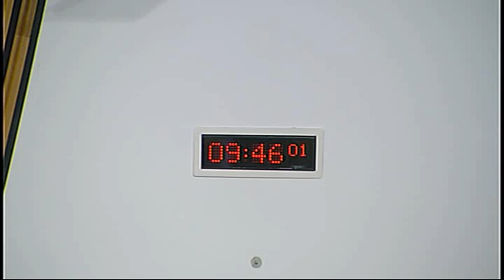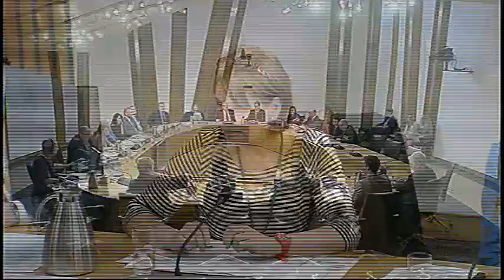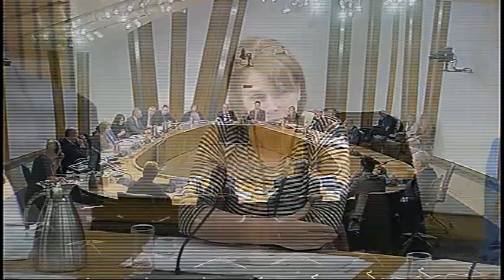Health and Sport Committee - Scottish Parliament: 12th May 2015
- Health and Sport Committee. Agenda

1. Decision on taking business in private: The Committee will decide whether to take item 6 in private.

2. Subordinate legislation: The Committee will consider the following negative instruments—
National Health Service (Free Prescriptions and Charges for Drugs and Appliances) (Scotland) Amendment Regulations 2015 (SSI 2015/160)

Certification of Death (Scotland) Act 2011 (Authorisation of Cremation – Death Outwith Scotland) Regulations 2015 (SSI 2015/162)

Certification of Death (Scotland) Act 2011 (Application for Review) Regulations 2015 (SSI 2015/163)
Certification of Death (Scotland) Act 2011 (Consequential Provisions) Order 2015 (SSI 2015/164)

Certification of Death (Scotland) Act 2011 (Post-Mortem Examinations – Death Outwith United Kingdom) Regulations 2015 (SSI 2015/165)

Registration of Births, Deaths and Marriages (Scotland) Act 1965 (Prohibition on Disposal of a Body without Authorisation) Regulations 2015 (SSI 2015/166)

3. Carers (Scotland) Bill: The Committee will take evidence, in a round-table discussion, from—
Sarah Davies, Director, East Lothian Young Carers, East Lothian Young Carers;
James Marshall, Development Manager, Young Carers Service, Stirling Carers Centre;
Louise Morgan, Co-ordinator, Scottish Young Carers Services Alliance, Carers Trust;
Margaret Murphy, Chief Executive, and Lois Ratcliffe, 16-20 Young Adult Carer Development Worker, Edinburgh Young Carers Project (EYCP).

4. Carers (Scotland) Bill: The Committee will take evidence, in a video conference, from—
Marjory Jagger, Manager, Skye and Lochalsh Young Carers.

5. Petition PE1550: The Committee will consider a petition by Andrew Muir, on behalf of Psychiatric Rights Scotland, calling on the Scottish Parliament to urge the Scottish Government to set up a public inquiry into historical cases of abuse of people detained under the Mental Health (Scotland) Act 1984 and the Mental Health (Care and Treatment) (Scotland) Act 2003.

6. NHS Boards Budget: The Committee will consider its approach to its scrutiny of NHS Board Budgets.

7. Alcohol (Licensing, Public Health and Criminal Justice) (Scotland) Bill (in private): The Committee will consider its approach to the scrutiny of the Bill at Stage 1.